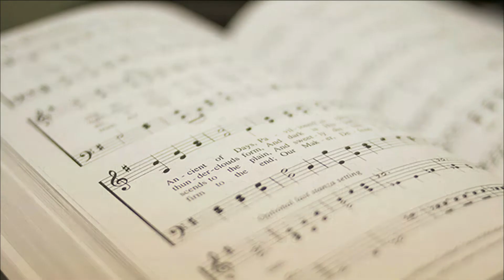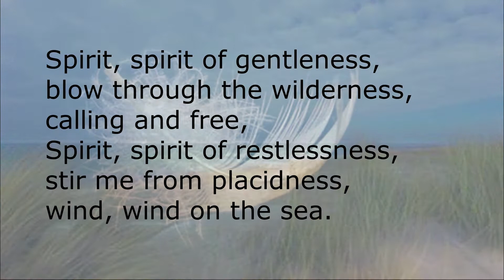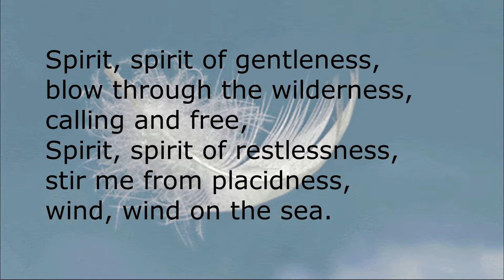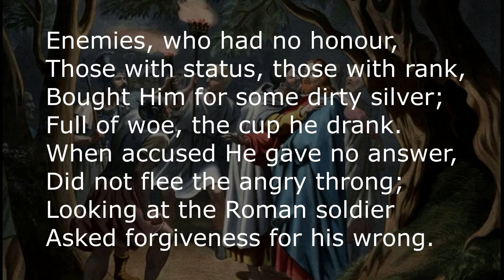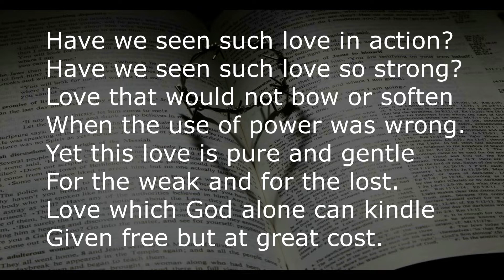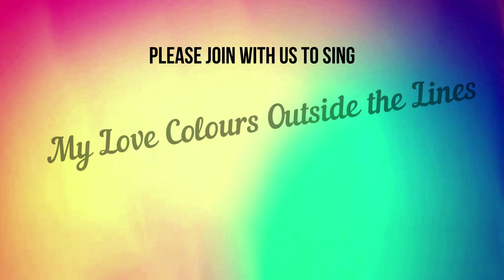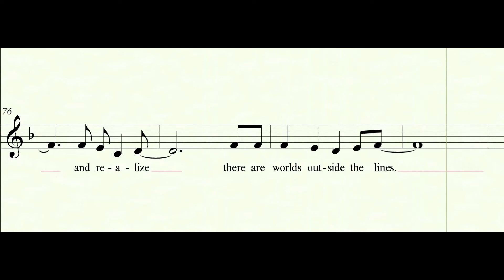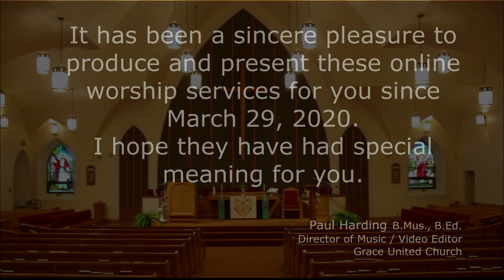Grace United Church - Gananoque, Ontario - September 27, 2020 - Online Worship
"What Kind of Brother Are YOU?  Saying "Yes" and Living "No" - Worship Leader:  Donna Norman; Greeter and Music - Paul Harding; Scripture Read by Brian Brooks; Office Administrator - Laurie Cadue; Special Guest Musician - Maryanne Wainman